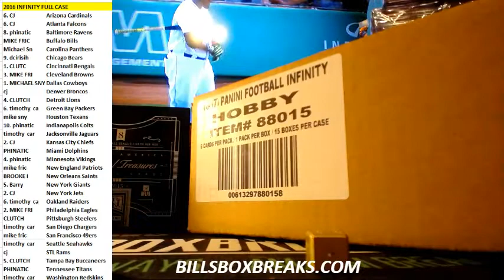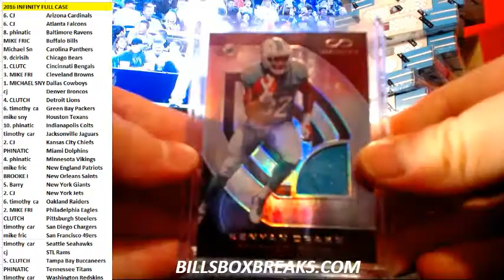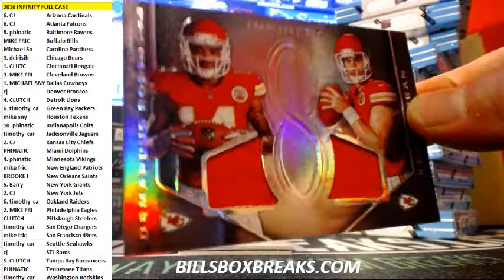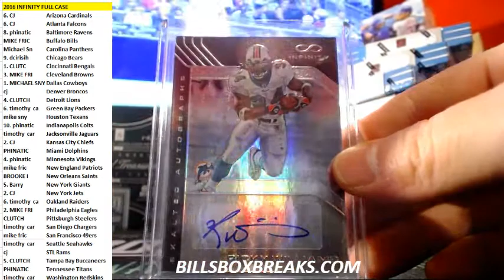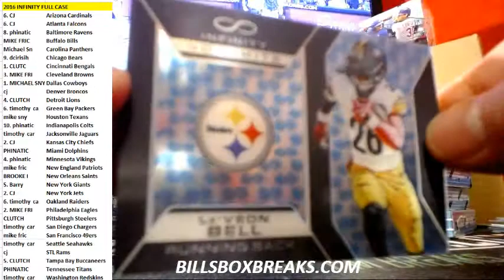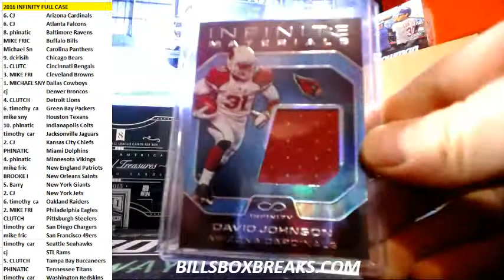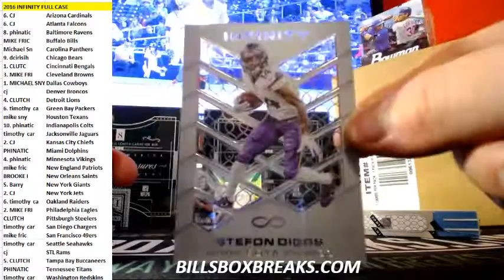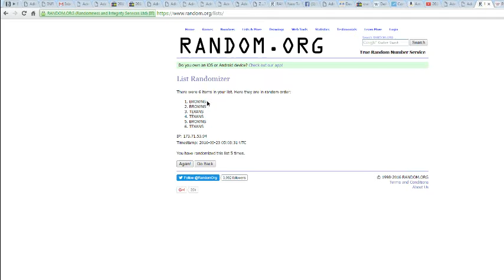2016 INFINITY FOOTBALL PICK YOUR TEAM BREAK #2